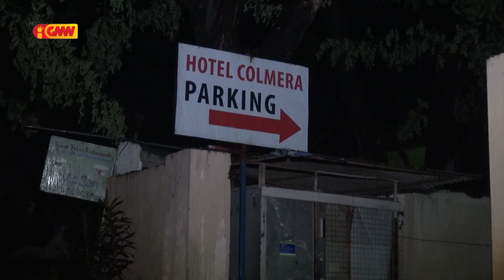Polísia Nasionál Timor Leste Kontinua halo Seguransa iha Fatin sira ne'ebé Estabelese kuarentina